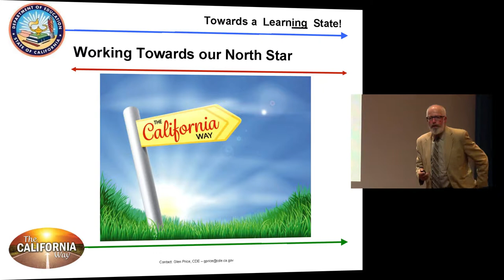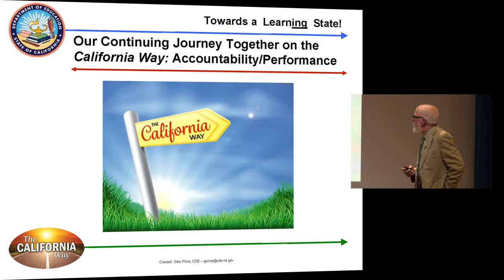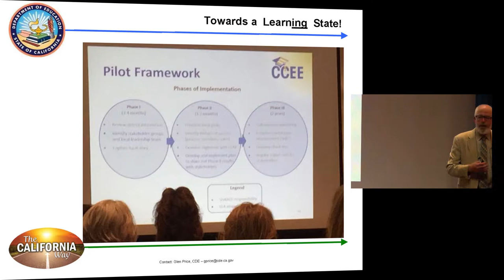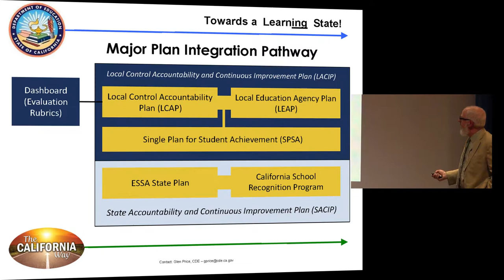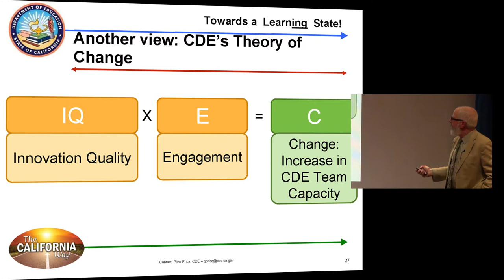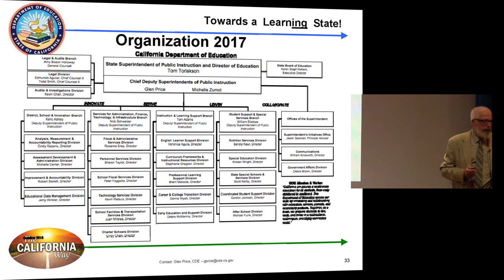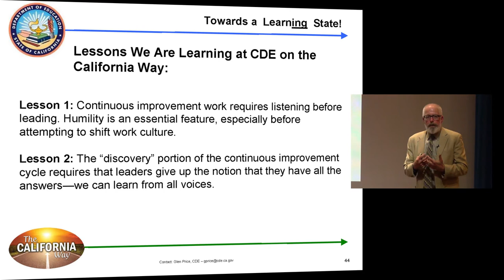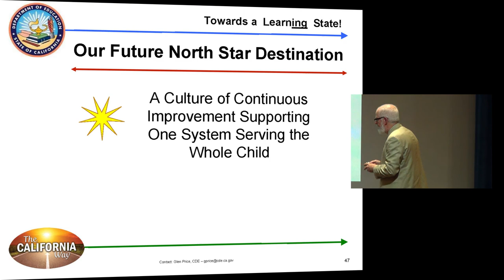Glen Price - Towards a Learning State: The California Way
Glen Price
California Department of Education
Chief Deputy Superintendent of
Public Instruction